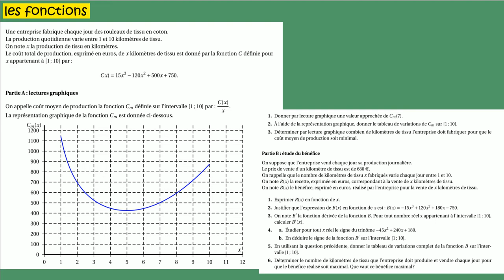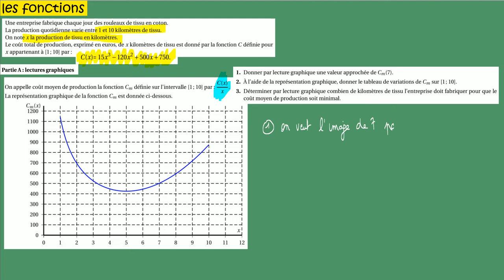STMG-Les dérivées et les fonctions-BAC polynésie 2019